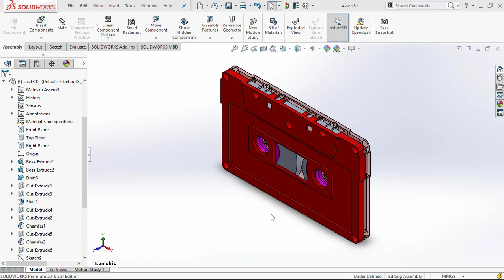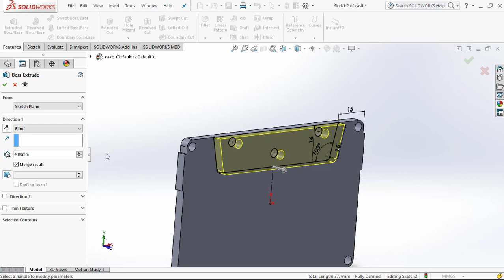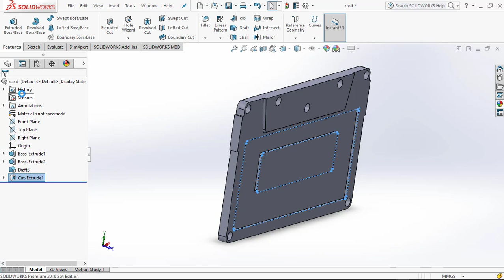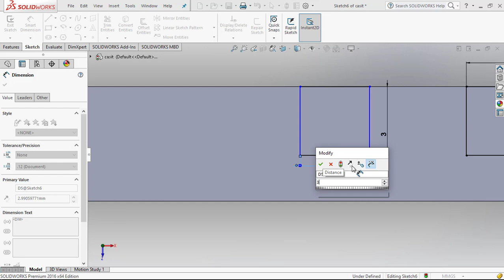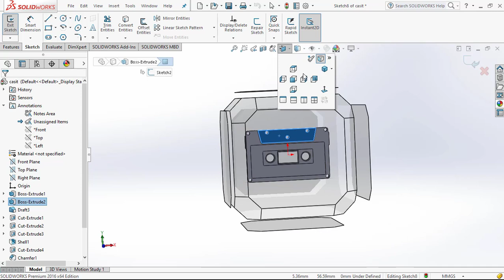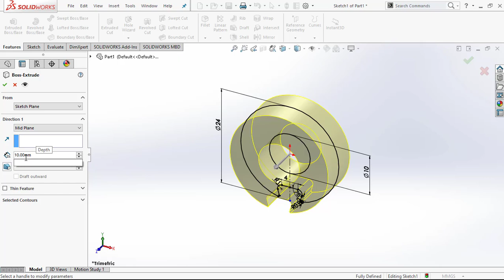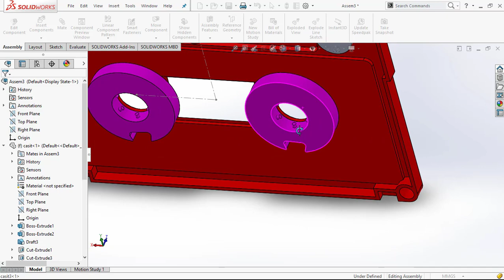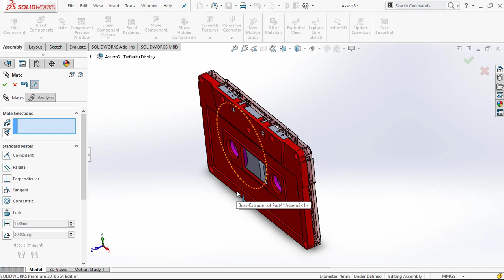Advanced solid work tutorial (Audio cassette ) | تمرين متقدم عن برنامج السوليد ورك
advanced solid work tutorial